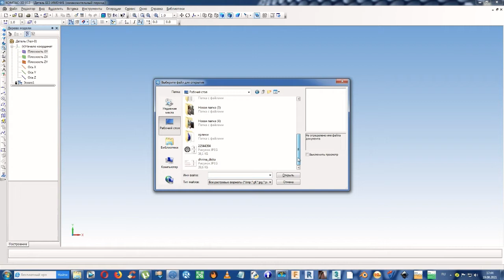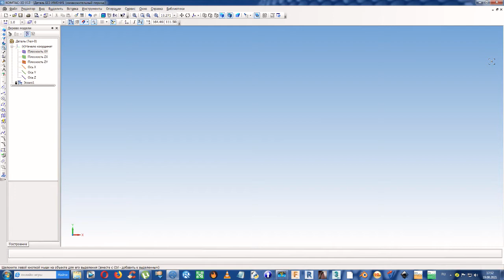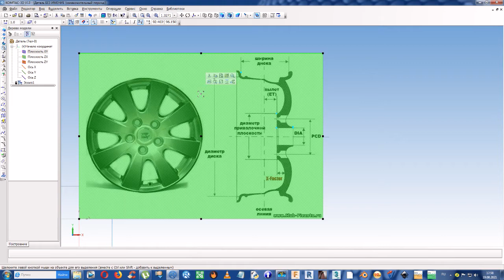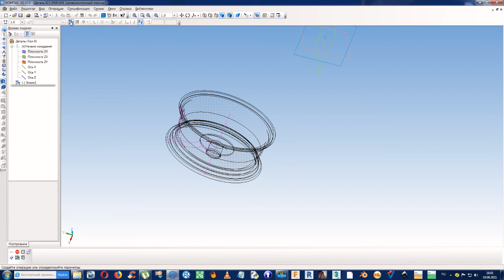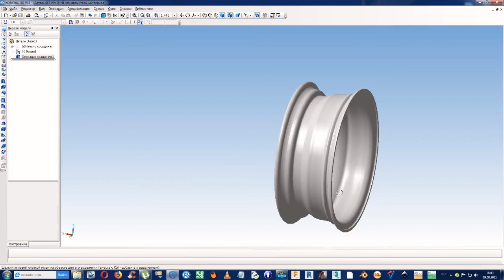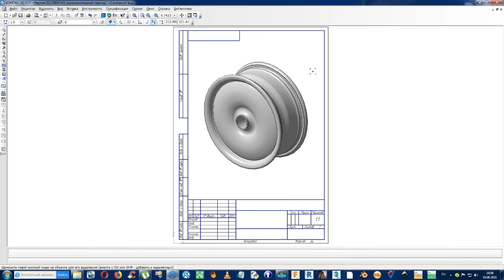Диск Ланоса - часть 1.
Компас 3D V 13 - колесный диск.